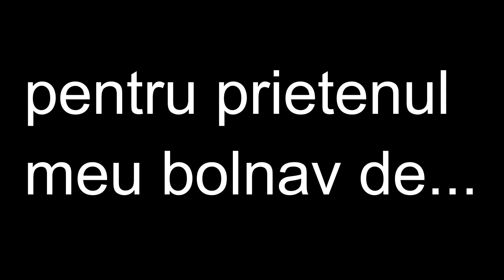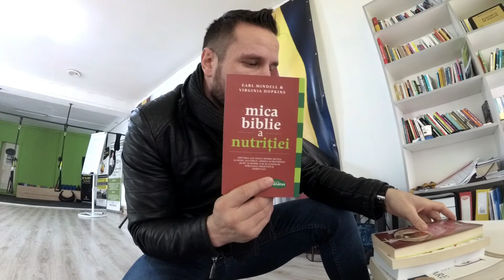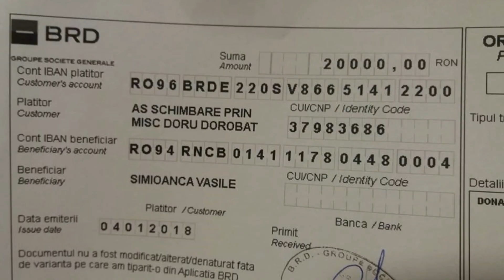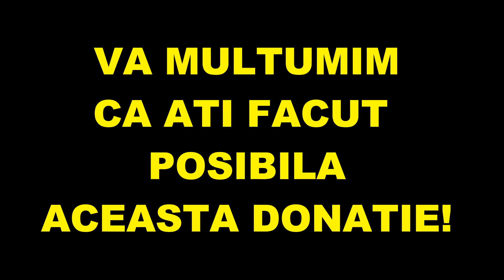20.000 ron in 9 zile pentru Vivi! Sportul ne uneste impotriva cancerului! VLOG_079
Multumesc tuturor  celor prezenti la eveniment si mai ales partenerilor mei::
Sime Gym, Nelutu Cosma, Daciana Sarivan si colegii de la Brarzz Fitness, Claudiu Chira , Ioana Naica, Ovidiu Popa, Octavian de la Heroes Deva, Velu Caluser, Andrei FitIntense, Marius Dragomir de la BIG Fm, Antena 1 Deva, Comunitatea Alerg in Deva.
Multumesc  gazdei noastre Arsenal Park (Gabriel Stefanescu)
Multumesc celor doua firme care au sponsorizat evenimentul  Mava Sport Deva si  Indra Alicom Srl Orastie.
Si lui Luci Popescu de la Maxim Media care s-a ocupat de imaginea acestui eveniment.